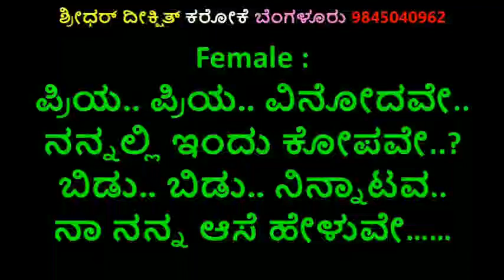ಪ್ರಿಯ ಪ್ರಿಯ ವಿನೋದವೆ ಕರೋಕೆ ಸೌಭಾಗ್ಯ ಲಕ್ಷ್ಮೀ ವಿಷ್ಣುವರ್ಧನ್,ಲಕ್ಷ್ಮೀ, ರಾಧ Priya pyriya karaoke sowbhagya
ಪ್ರಿಯ ಪ್ರಿಯ ವಿನೋದವೆ ಕರೋಕೆ ಸೌಭಾಗ್ಯ ಲಕ್ಷ್ಮೀ ವಿಷ್ಣುವರ್ಧನ್,ಲಕ್ಷ್ಮೀ, ರಾಧ Priya pyriya karaoke Sowbhagya Lakshmi